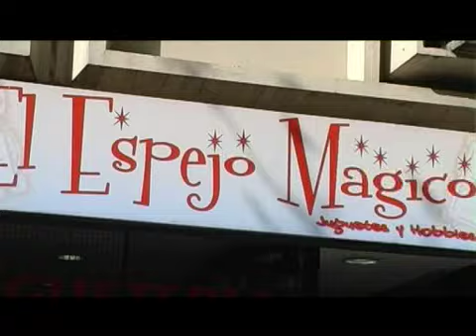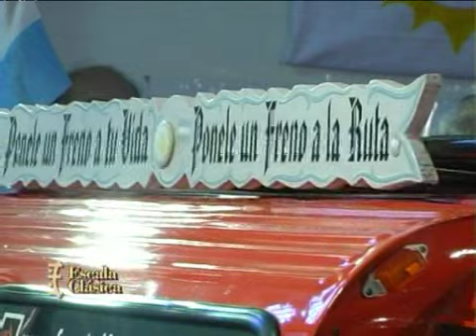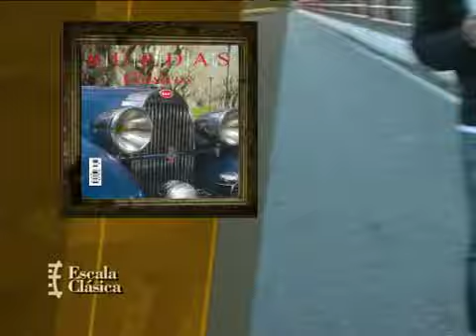# 245 LA RUTA 40 EN 2CV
Un grupo de entusiastas decidieron recorrer la ruta 40 en Citroën 2CV con la premisa "ponele un freno a la vida". En una campaña que busca concientizar a la gente y evitar los accidentes de tránsito en las rutas.